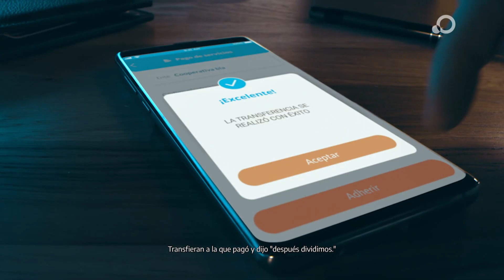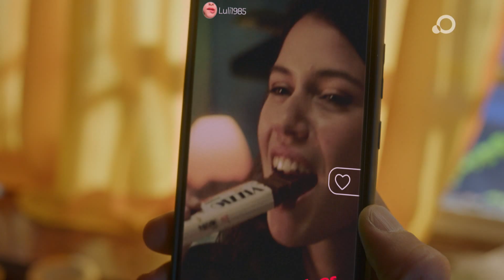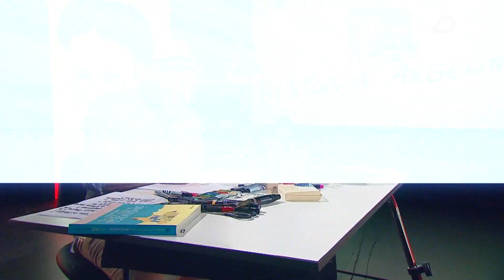La Interna de Juntos por el Cambio: Nicolás Massot y Hernán Pérez Araujo - Desiguales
Hernán Pérez Araujo habla sobre el debate por la boleta única que se da en Diputados. Además, Nicolás Massot reflexiona sobre la actualidad política y económica del país y la interna de Juntos por el Cambio.

Hernán Pérez Araujo es Abogado. Actualmente se desempeña como diputado Nacional por la provincia de La Pampa, por el FdT; Nicolás Massot es licenciado en economía empresarial. Actualmente se desempeña como concejal por JxC en el municipio de Tigre.